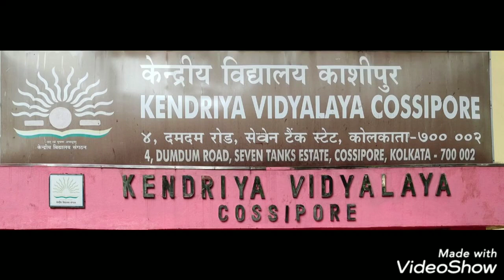KV Cossipore Annual sports day celebration 2019